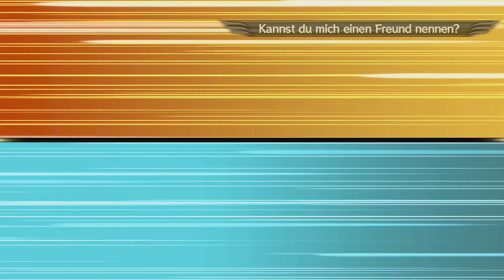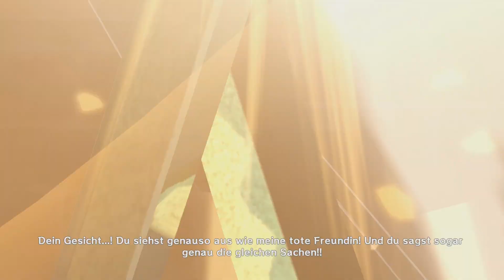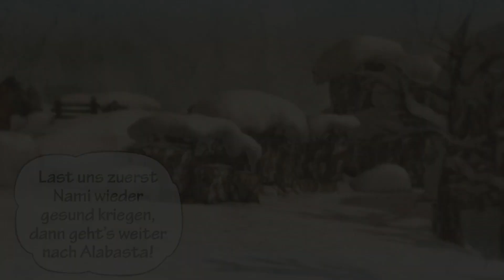One Piece: Pirate Warriors 3 - Part 9: Auf zur Grandline! | Let's Play | deutsch | HD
DESTINY PARTNER